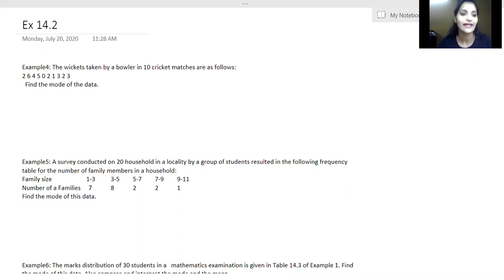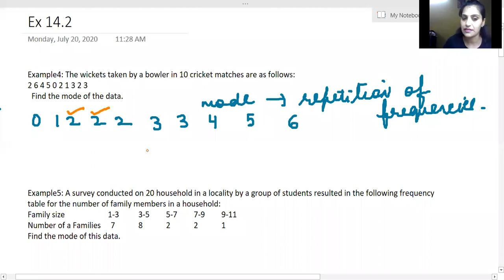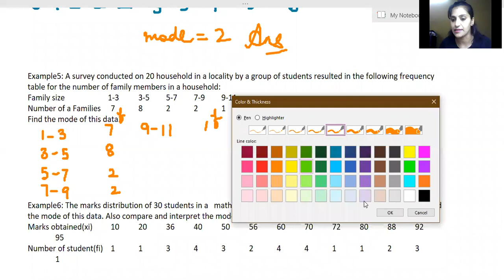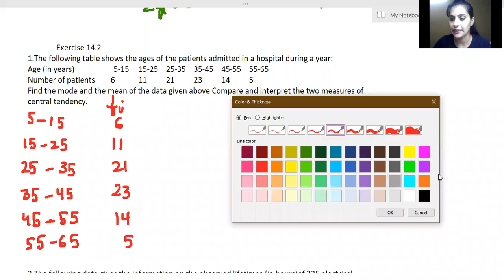Ex 14.2 Class X CBSE by Nandini ma'am.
Ex 14.2 Class X CBSE by Nandini ma'am. Kindly send your feedback and suggestions in the comment section.